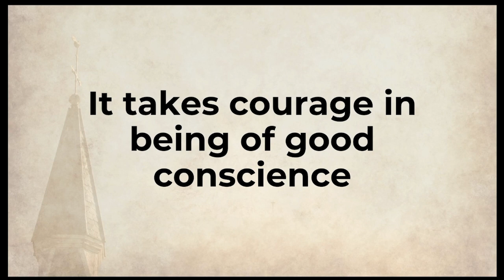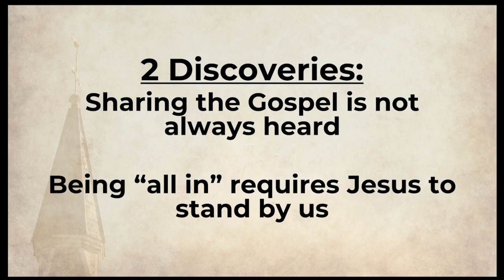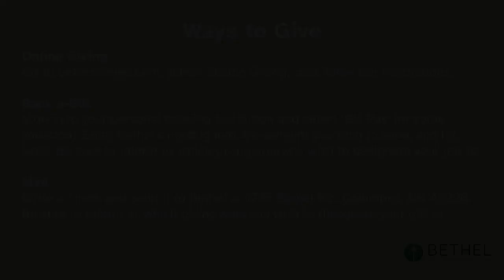09-03-2023 "Stand By Me: Acts 22:22-23:11" | Bethel at Reed